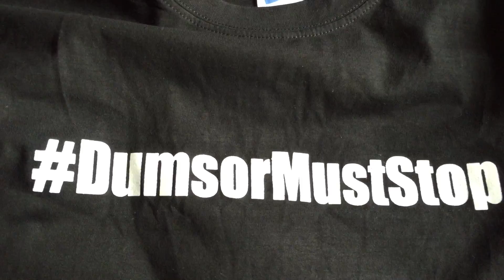dumsormuststop vigil day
dumsormuststop vigil day part 1 (from home)